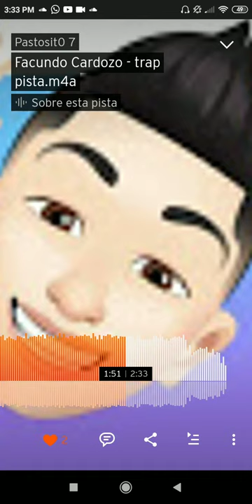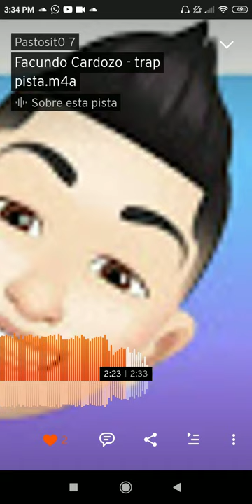Proyecto N°1 creado en BandLab